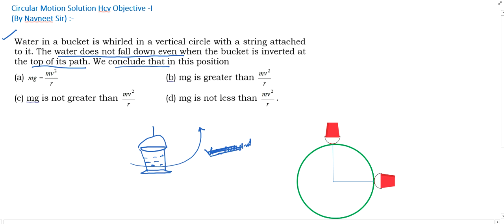water in a bucket is whirled in a vertical circle with a string attached to it